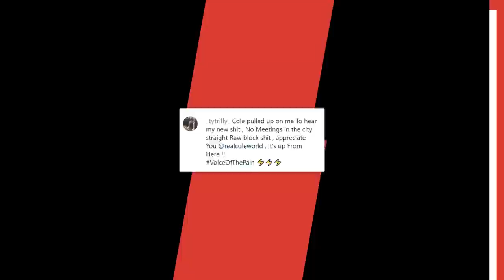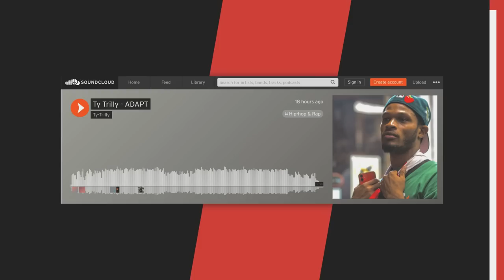J. Cole Pulls Up To Aspiring Rappers Listening Session In NYC Projects & Gives Advice To Kids Locals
Script Written By: Andy Bustard
Video Edit: Mahib Balde